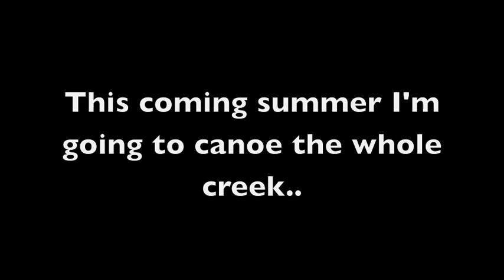Alien Landing search 2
2nd failed trip to the Weird Nj alien landing site in double trouble park.